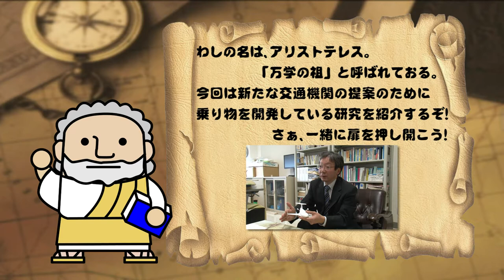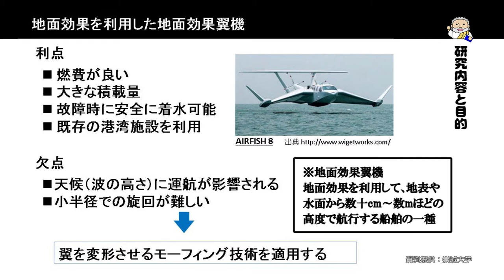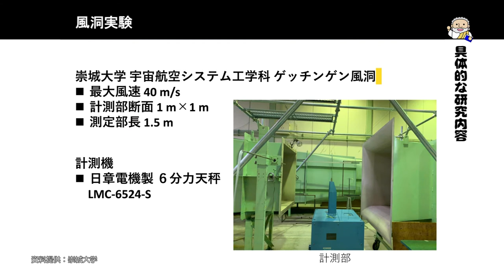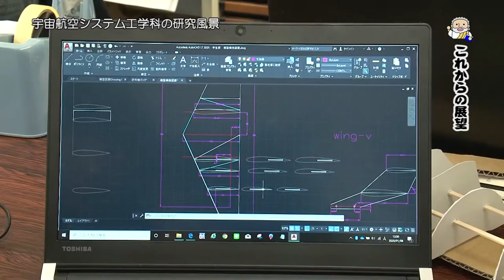宇宙航空システム工学科 谷先生 【J:COM「フィロソフィアの扉」】29 崇城大学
第29回放送は、工学部宇宙航空システム工学科の谷 泰寛教授が登場。（2020年2月放送）
海上を高速移動できるモーフィング地面効果翼機を研究！